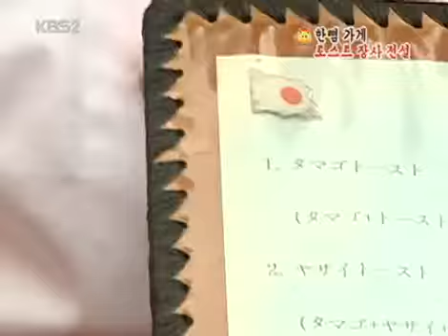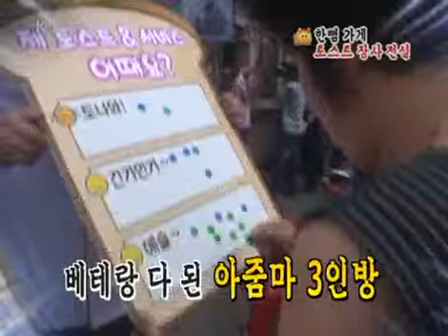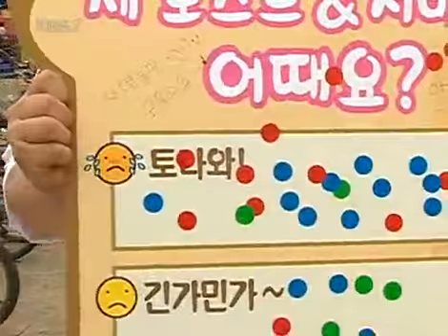경제 비타민 - Economic Vitamin EP39 #006